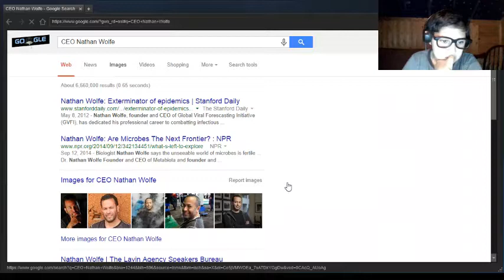ZMR part 1: I am a creator of a super soldier!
ZMR is a good FREE GAME, you can download it or on steam!